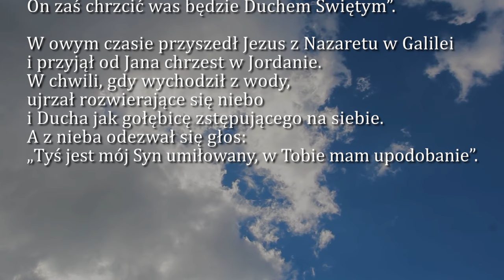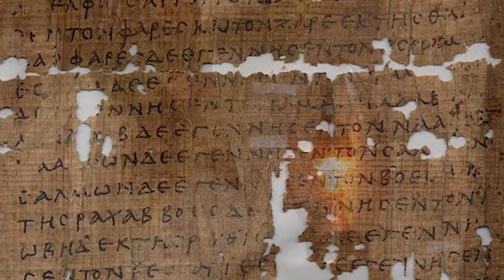Dobra Nowina na dziś | 7 stycznia - Święto Chrztu Pańskiego